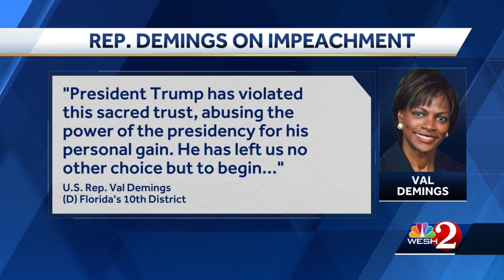Central Florida leaders react to presidential impeachment inquiry announcement